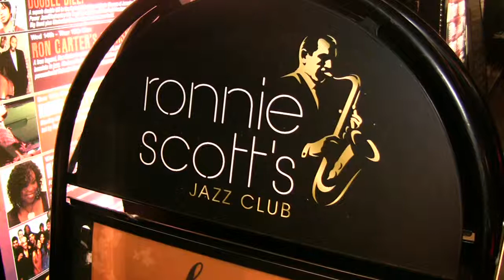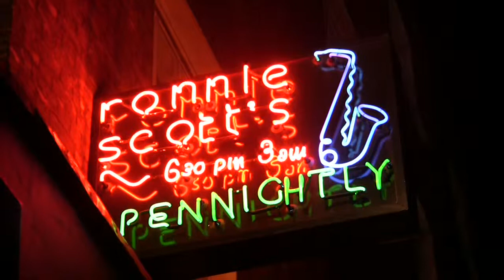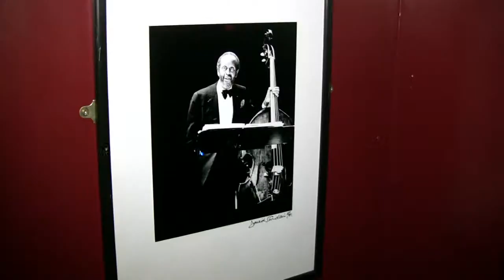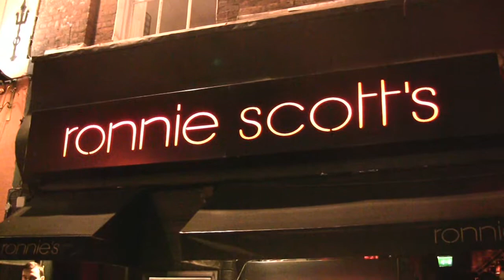Xodo @ Ronnie Scott's